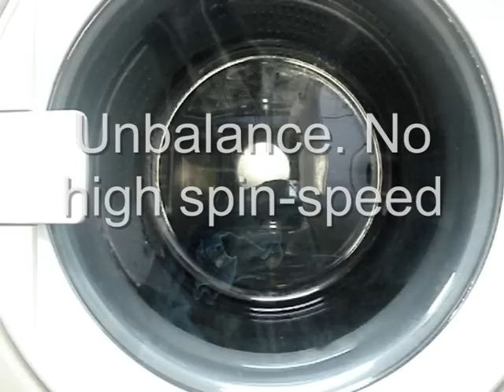Siemens Siwamat Plus - spinning with drill at 1400rpm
Siemens Siwamat Plus - spinning at first the whole clothes, then just 5 t-shirts.